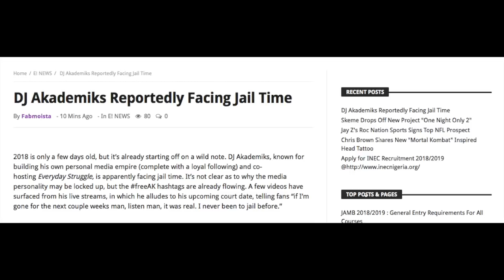DJ Akademiks Locked up serving Jail Time?